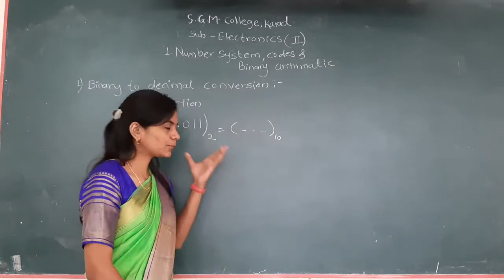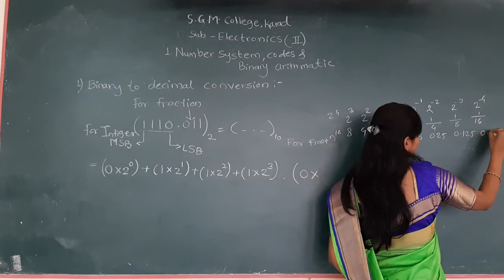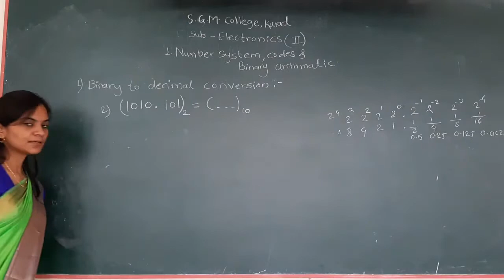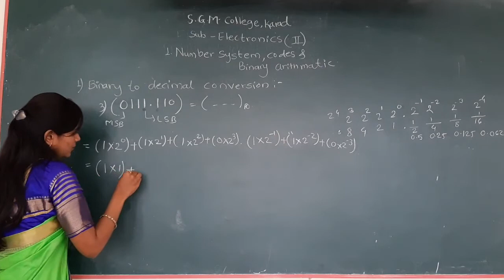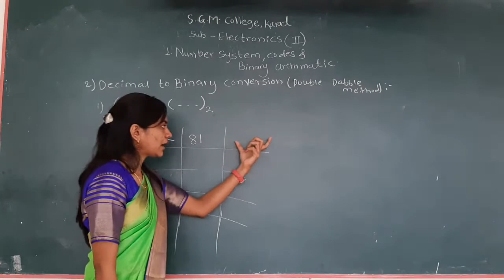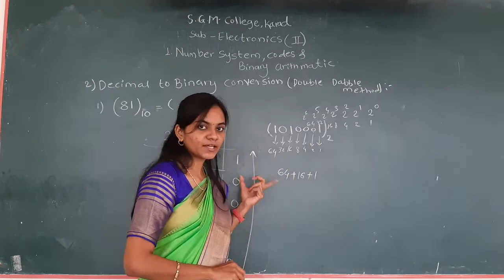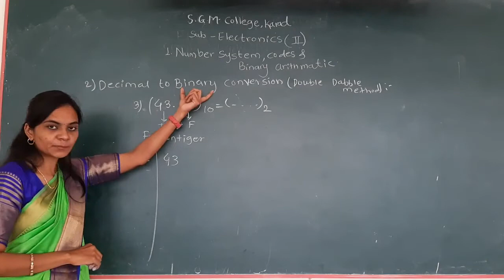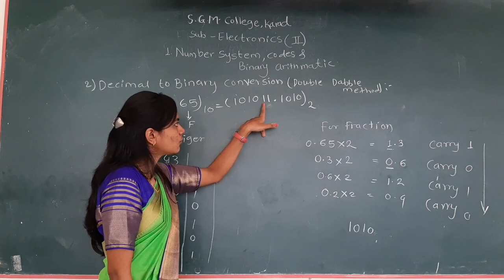LEC 10 ELE2 Chap 1 Decimal to Binary Conversion